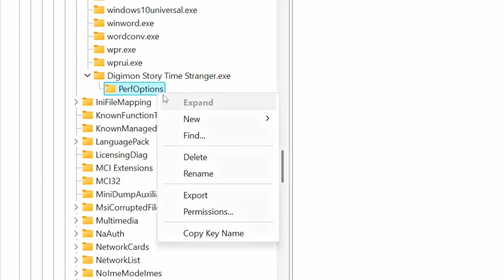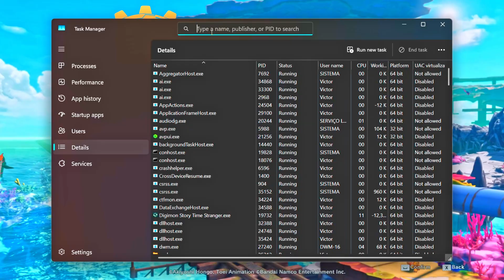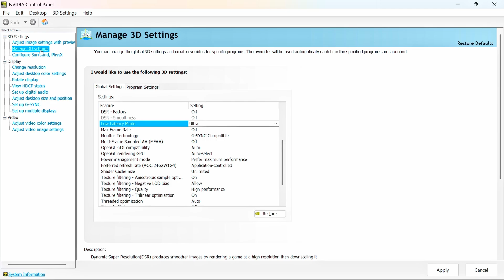🔧DIGIMON STORY TIME STRANGER: HOW TO BOOST FPS & FIX FPS DROPS/STUTTER | Run on Low-End PC✔️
In this video, I'll show you the best methods for “Digimon Story Time Stranger” to get more FPS, improve performance, and fix FPS drops.

⚙️Regedit Address: HKEY_LOCAL_MACHINE\SOFTWARE\Microsoft\Windows NT\CurrentVersion\Image File Execution Options

In the first method, you will set permanent high priority.
In the second method, you will disable fullscreen optimizations.
In the third method, you will set the high-performance power plan.
In the fourth method, you will optimize the NVIDIA graphics settings.
In the fifth method, you will set the most optimized graphics settings.

🎙 Microphone FIFINE Ampligame AM8
⚙️ Video Recording: OBS Studio
⚙️ Audio Editing and Recording: Audacity
⚙️ Video Editing: DaVinci Resolve

🕑 Chapters of this video:
0:00 - How to Boost FPS and Fix Performance Issues in "Digimon Story Time Stranger"
0:12 - 1st Method: Setting High-Priority for "Digimon Story Time Stranger"
1:01 - 2nd Method: Disabling Fullscreen Optimizations in "Digimon Story Time Stranger"
1:37 - 3rd Method: Setting the High-Performance Power Plan
1:48 - 4th Method: Optimizing NVIDIA Graphics Settings
2:11 - 5th Method: Optimizing In-Game "Digimon Story Time Stranger" Graphics Settings
2:53 - Performance Results in "Digimon Story Time Stranger"
2:56 - More Videos About Game Optimization